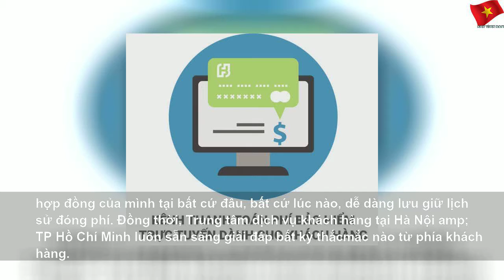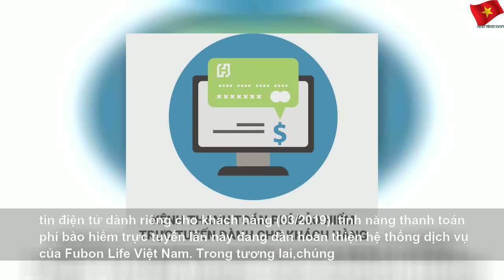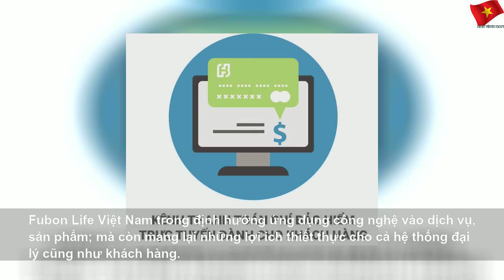Fubon Life Việt Nam triển khai kênh thanh toán phí bảo hiểm trực tuyến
Thứ Năm, ngày 12 tháng 9 năm 2019
Fubon Life Việt Nam triển khai kênh thanh toán phí bảo hiểm trực tuyến | Large Water
(Dân việt) Nhằm không ngừng nâng cao chất lượng dịch vụ dành cho khách hàng, rút ngắn thời gian giao dịch, tạo kênh thanh toán tiện lợi – hiệu quả - an toàn, từ ngày 19/8, Công ty TNHH Bảo hiểm Nhân thọ Fubon Việt Nam (Fubon Life Việt Nam) chính thức triển khai Kênh thanh toán phí bảo hiểm trực tuyến dành riêng cho khách hàng với nhiều tiện ích ưu việt.